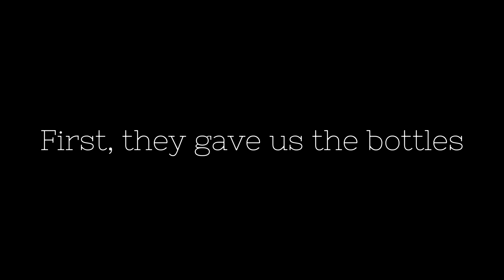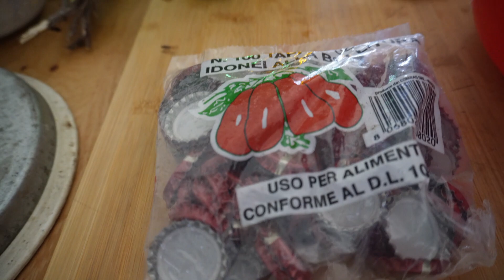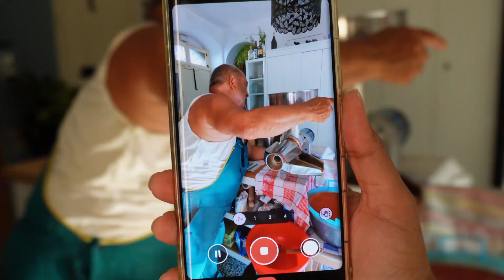ITALY. My Italian *adoptive* Family teaches me how to make Tomato Sauce, the Southern Italian way!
Making Homemade Tomato Sauce takes many hours and patience. On today's vlog my Italian Family, my adoptive Italian family that is 😉 teaches me how to make it the Southern Italian way!